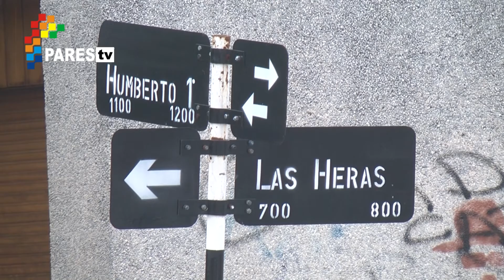Estadísticas de Bomberos que asustan